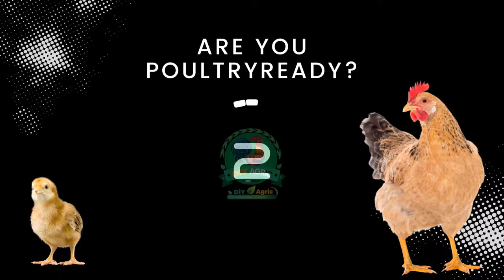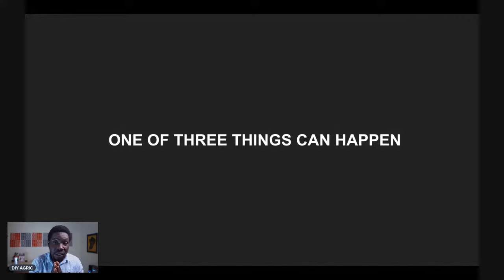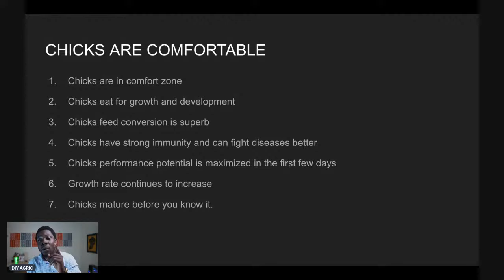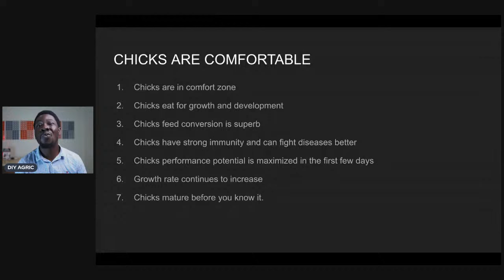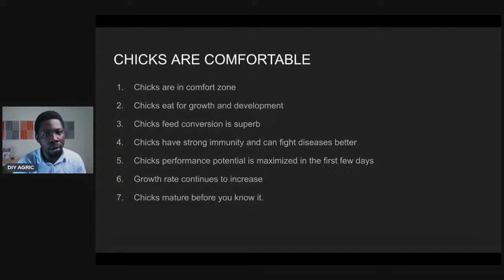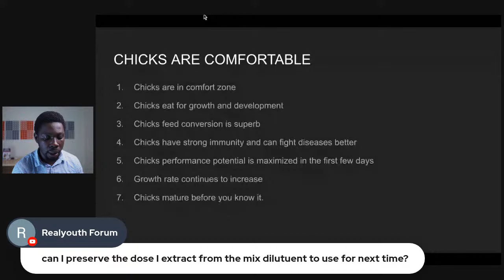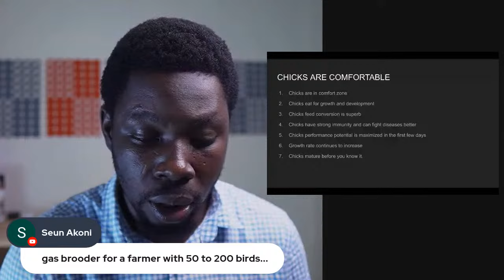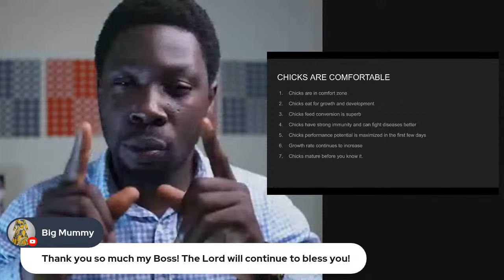HOW I MAKE BROILERS HAVE WEIGHT AND MAKE MORE MONEY- NOT FEED!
Let me shock you today. Let's stop chasing chicken feed and focus on the most important index to help you make more money as a broiler farmer.

There are simple tricks that make broilers grow bigger and generate more income within the shortest period of time. All of these tricks are humane and everyone can practice them.

That means, you can spend less and make more money by applying the principles in this video. Broiler farming does not have to be hard and unprofitable. You can make it big in this business if you follow my methods and apply everything I teach in this video.

TIME STAMPS
0:00 - INTRODUCTION
02:23 - TOPIC OF THE DAY
02:53 - FEED IS OVERRATED
03:45 - THE 100% ASSURANCE FROM DIY
04:10 - THINGS THAT MATTER FOR GROWTH
06:08 - PAY ATTENTION TO WATER, TEMPERATURE & HUMIDITY
08:04 - THE 3 THINGS THAT CAN HAPPEN ON YOUR CHICKEN FARM
08:57 - FIRST - THE CHICKS ARE DYING
11:56 - SECOND - CHICKS ARE COPING
18:35 - THIRD - CHICKS ARE COMFORTABLE
29:34 - Q&A